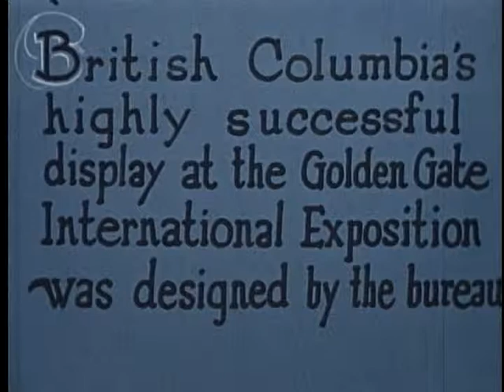Tourism: A British Columbia Industry (1940) [excerpt]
A 30 second clip from a silent film promoting BC tourism, featuring film footage (credit Clarence Ferris) shot at the Golden Gate International Exposition held in San Fransisco, 1939. The BC Pavilion featured a large 4-panel mural that wrapped around the room (each panel was 10'x15') by Orville Fisher, Paul Goranson, and Edward Hughes. Too bad the film footage shown here didn't show more of the mural though! The complete film is available in the book "Free Spirit: Stories of You, Me and BC" about the Royal BC Museum. BC Archives reference number: AAAA2909

More about the filmmaker: "From 1939 through 1984, the majority of provincial government travelogues were produced in-house by the BC Government Travel Bureau and its successors.  Clarence Ferris was the original one-man staff of the Photographic Branch, and continued to run it until 1955.  The late 1940s saw a surprising number of films produced for domestic and international distribution.  Though they may seem unsophisticated and perhaps even naive to modern eyes, films like Ferris' THE FRASER VALLEY reflected a growing awareness of film's value in promoting tourism.  It was restored in 1986 by the British Columbia Archives, in cooperation with the BC Ministry of Tourism." --Dennis Duffy